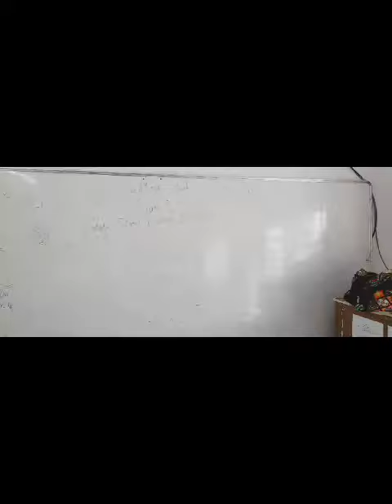Writing Activity 🙂😍😂😋🤔🙄😠🤗🤭😇😛🥰😴😱😲 by Grade 3 students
Emojis make an essential part of our Communication in today's world. 🙂😍😂😋🤔🙄😠🤗🤭😱😲😇😛🥰😴
Also,
🔸Emojis are an exciting way to spice up our writing skills and enhance our creative thought process.

🔸To make our grade 3 students explore the world of emojis, an exciting fun-filled activity Emoji Story Writing was conducted at Seedlings School.

🔸The activity sheet was provided from the school along with different emoji cut outs,  expressing various emotions n actions along with different objects also.

🔸Communicating this way was a real fun and unique experience for the students. Today's gala event was felicitated by the benign presence of our guest Mrs Shilpi Choudhary, a prominent social worker actively associated with Rotary Club and Inner Wheel Club (Bhopal division).